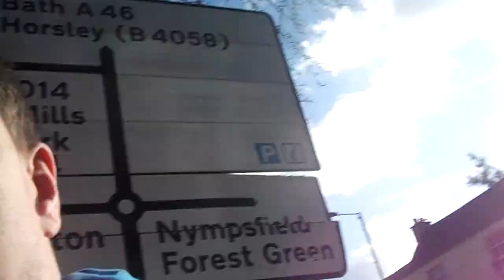Nailsworth Massive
Why back in the area I decided to go and visit a small area named Nailsworth. Not much in the area but did have a crackhead passed out in the toilets. Was worth a visit thought I even found an area without a COOP I was wrong.